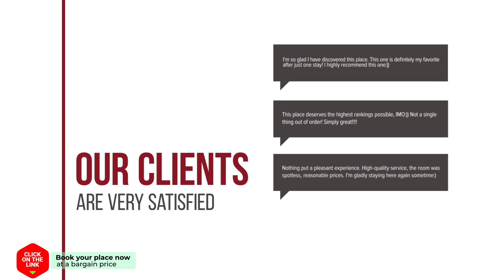7B&B hotel review | Hotels in Amsterdam | Netherlands Hotels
7B&B hotel review | Hotels in Amsterdam | Netherlands Hotels.

7B&B hotel video review. Hotels in Amsterdam, european 3 stars hotels.